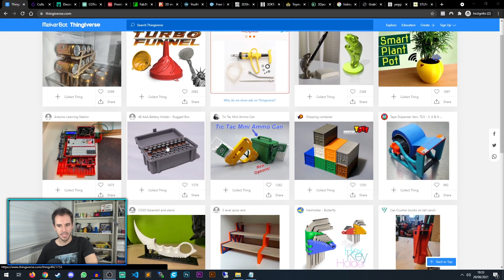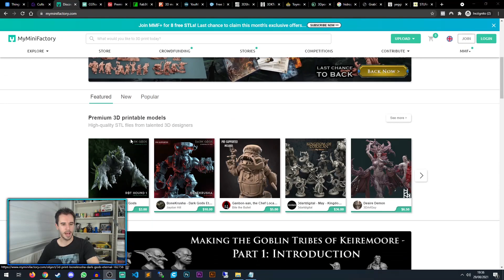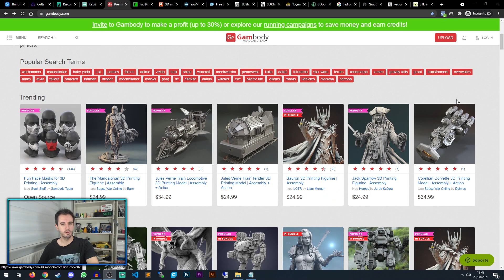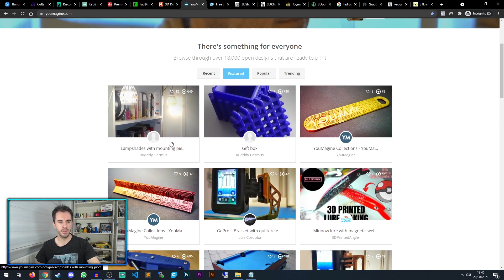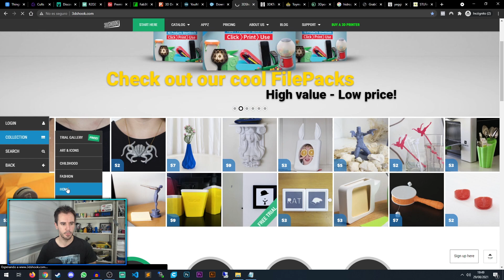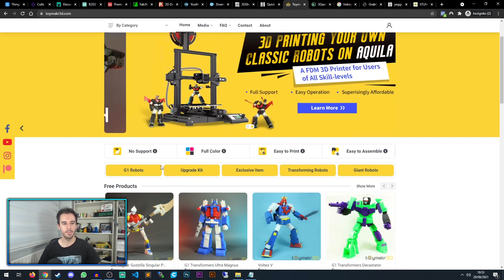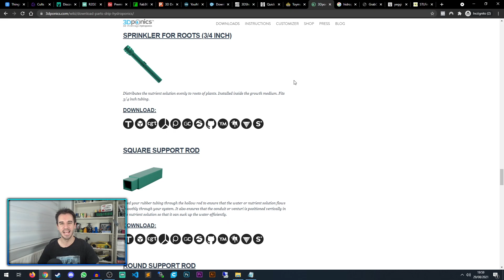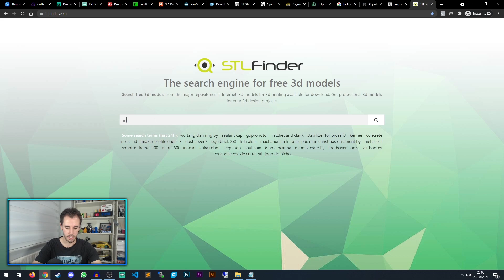✅👉 Dónde DESCARGAR ARCHIVOS 3D para IMPRIMIR GRATIS 👍 [ TOP 10 + 2 EXTRA ]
✅ ¿Necesitas bajar archivos 3D en formato STL y no sabes dónde? Aquí tienes mi TOP 10 páginas más  otras de regalo para conseguir archivos 3D para tu impresora.

00:00 Intro
01:25 Thingiverse
02:05 Cults3d
03:16 MyMiniFactory
04:13 CGTrader
05:48 Gambody
06:32 Fab365
07:19 PrusaPrinters
08:03 YouMagine
08:40 PinShape
09:44 3DShook
10:56 3DKToys
11:48 ToyMakr3D
12:50 3DPonics
14:08 GrabCAD
15:20 STLFinder y Yeggi

💋 Si creas una cuenta de letyshops y haces cualquier compra de más de 30 euros en un periodo de 30 días, te regalan 5 euros GRATIS